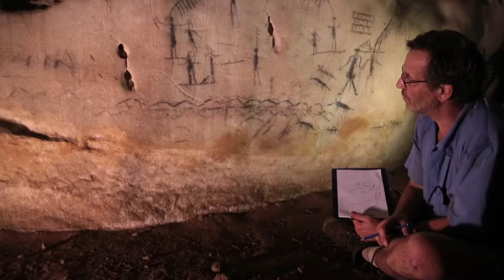l'ADN de ZAB (2015)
Film réalisé en 2014 lors du lancement du nouveau site web de Zabriskie Prod.
Images tournées par les équipes de Zab autour du monde ces dernières années, cette vidéo n'est pas tant la bande-demo de l'agence mais plutôt son ADN en images, les univers dans lesquels sont profondément ancrés ses racines : aventure, découverte, cultures du monde, sport et science.